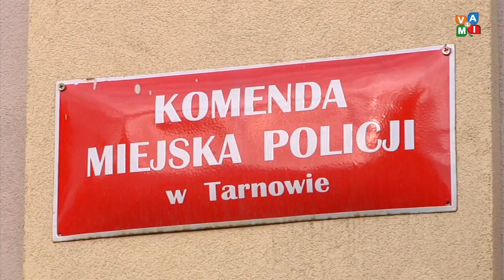Serwis Informacyjny 23/10/2018 - zvami.tv